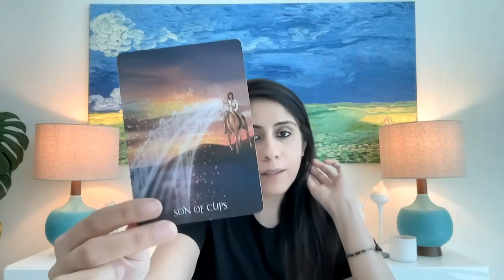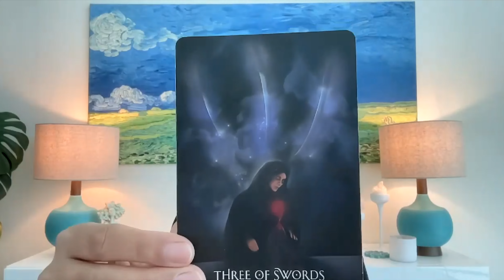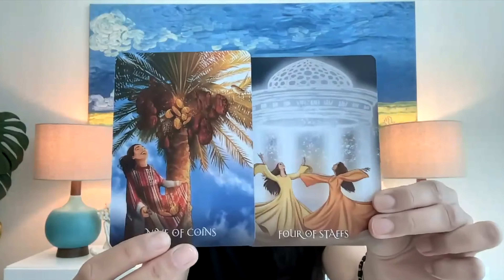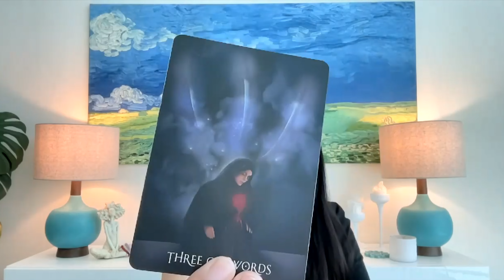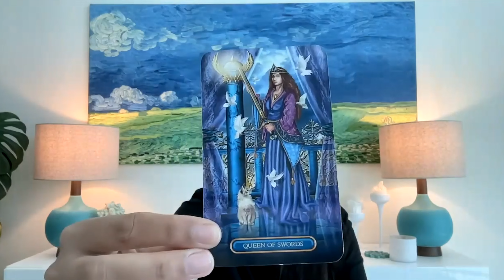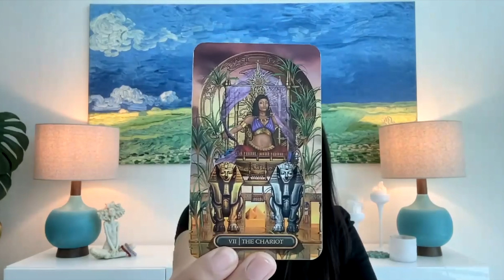♉ TAURUS MONEY & CAREER EXPRESS TAROT READING: YOUR WORRIES WILL BE BEHIND YOU SOON! 💸💰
Hi Taurus, welcome to your money & career express tarot reading. Your worries will be behind you soon! Watch now.